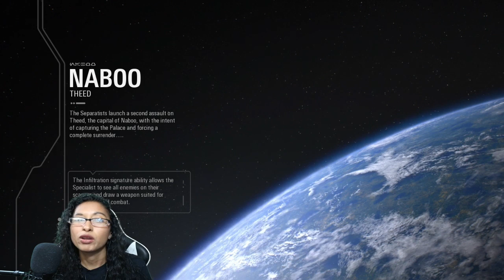Star Wars Ro Reviews Live Stream